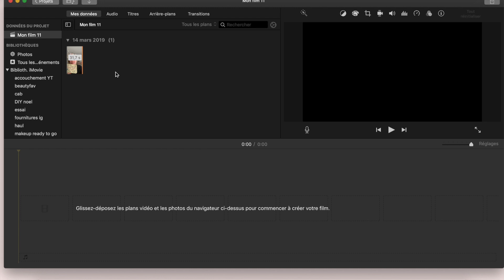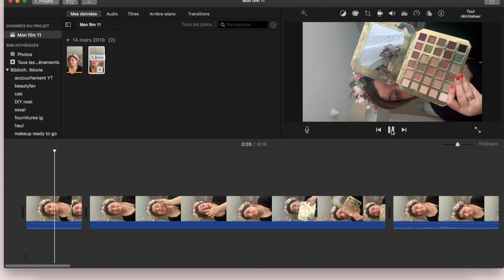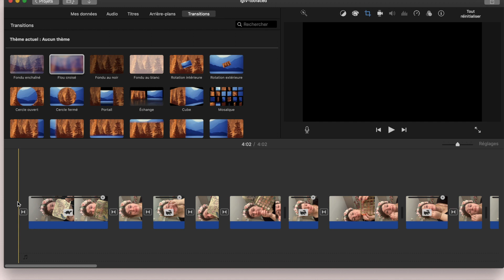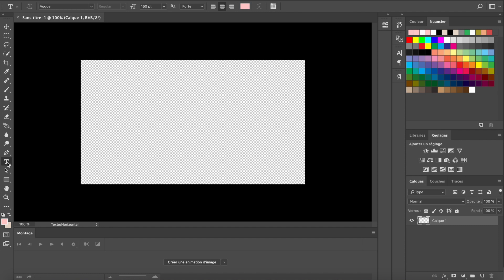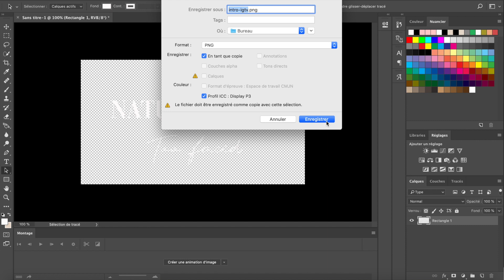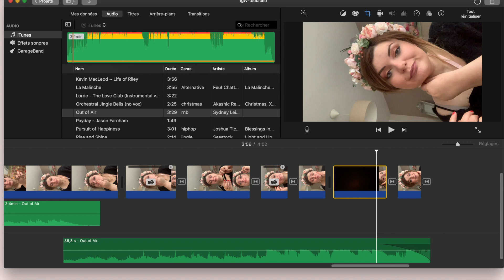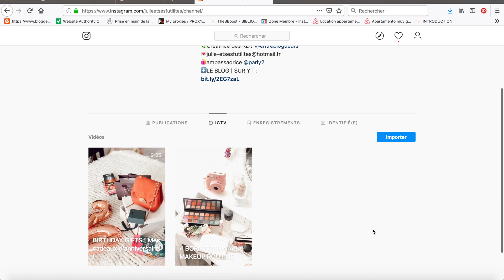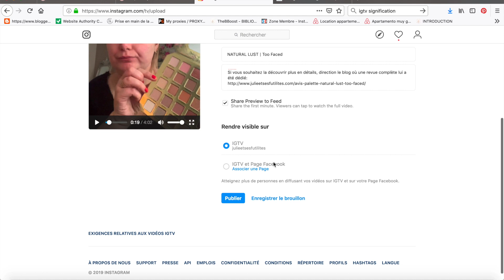[TUTO] COMMENT MONTER UNE VIDEO IGTV EN MODE VERTICAL ?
En plus de ma chaine Youtube, j'ai ouvert il y a quelques jours une chaine IGTV sur Instagram. C'est un format qui a beaucoup plu ! Par la suite, j'ai eu beaucoup de questions sur comment j'ai réussi à monter une vidéo IGTV en mode vertical... Car oui, ce n'est pas difficile à faire mais j'ai galéré à trouver la petite astuce que je vous dévoile aujourd'hui...
Donc si vous voulez savoir comment monter une vidéo IGTV facilement et ce gratuitement, sans logiciel payant, vous êtes au bon endroit ! ;)

❥ Ce que je porte dans la vidéo:

- Perfecto Violeta by mango
- Haul dentelle Kiabi
- Bijoux Louyetu
- Montre Cluse

❥ Pour votre confort, n'hésitez pas à paramétrer la vidéo en HD !

♦ Questions fréquentes:

→ Je filme avec un Canon 70D et des éclairages achetés sur Amazon
→ Le logiciel de montage que j'utilise est iMovie (MAC)
→ Musique @jamendo